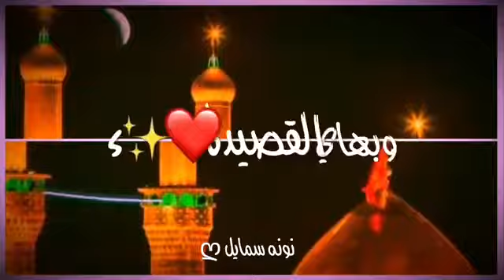شـيعيهہ ..❤✔وگل قطـرة دمـ بشـريآني ..تهہتف بأسـمـگ ❤يآحسـين